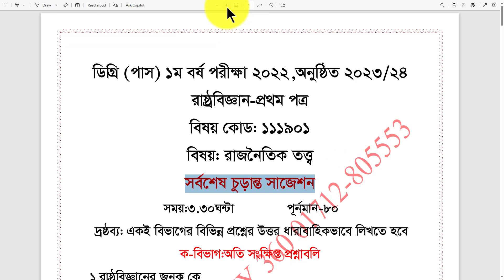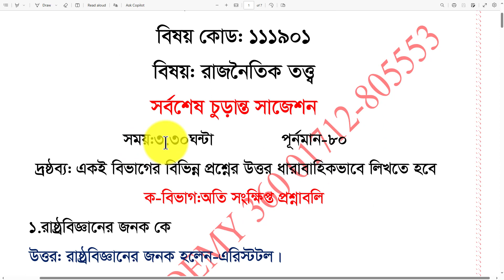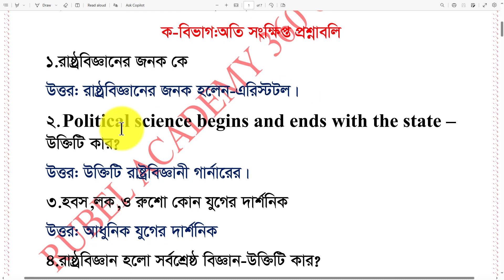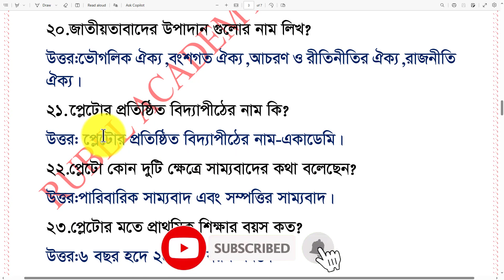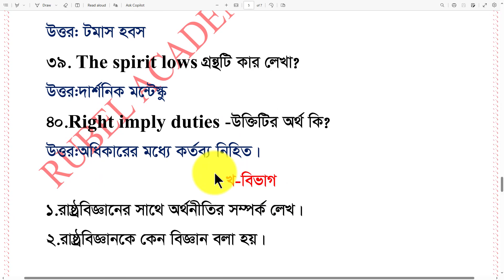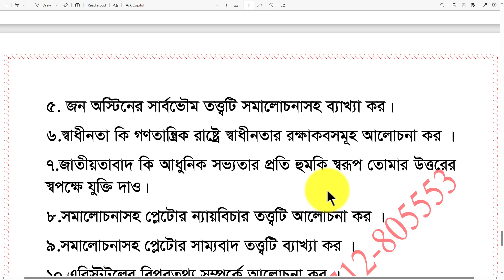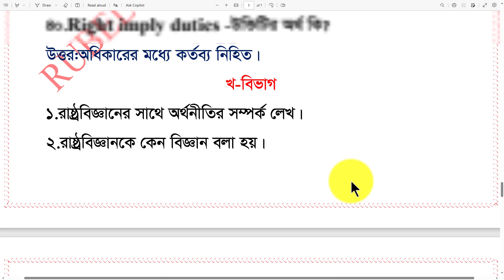ডিগ্রি ১ম বর্ষ রাষ্ট্রবিজ্ঞান ১ম পত্র সাজেশন ২০২৪|Degree 1st Year Political Science 1st Paper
ডিগ্রি ১ম বর্ষ রাষ্ট্রবিজ্ঞান ১ম পত্র সাজেশন ২০২৪|Degree 1st Year Political Science 1st Paper Suggestion 2024